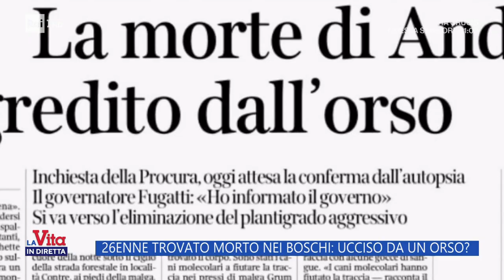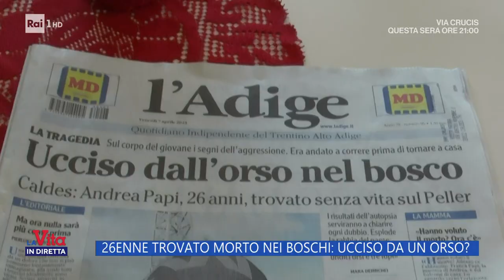26enne trovato morto nei boschi: ucciso da un orso? - La Vita in diretta - 07/04/2023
- Andrea Papi era uno sportivo, andava spesso a correre tra i boschi del monte Peller sul versante nord delle Dolomiti di Brenta, dove ieri è stato ritrovato senza vita. Si attende l'esito dell'autopsia, e si ritiene sia stato aggredito da un orso...